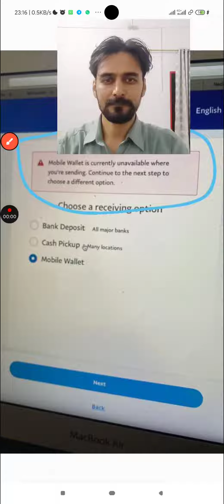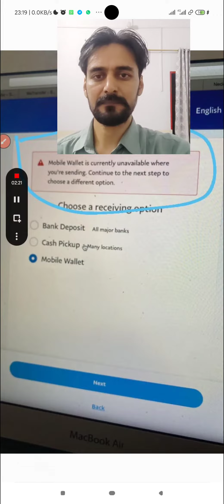3 different ways to receive PayPal payment in Pakistan via xoom.com in JazzCash EasyPaisa Bank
PayPal k dollar JazzCash EasyPaisa Bank Transfer exchange k liye aap mujse contact kr skte hain.

How can I make my PayPal account in Pakistan with the help of friends

How to submit business information and purchase Receipt in PayPal Urdu Hindi